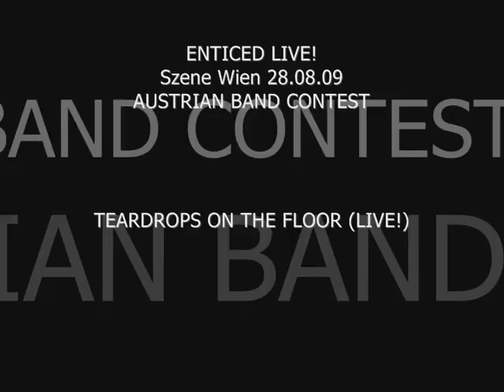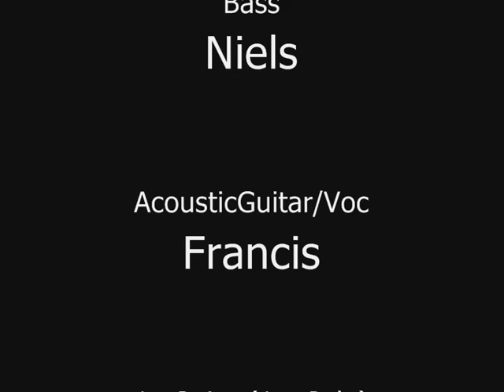ENTICED - TEARDROPS ON THE FLOOR(LIVE!)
Enticed Live! in der Szene Wien mit der Single Teardrops on the floor!

Danke nochmal an unsre fans,ihr wart super!!!